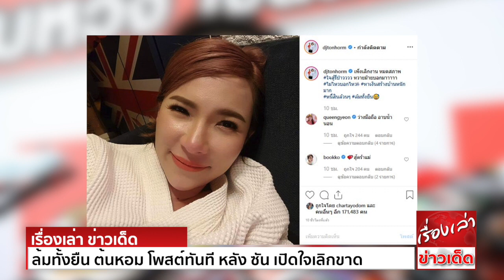ล้มทั้งยืน ต้นหอม โพสต์ทันที หลัง ซัน เปิดใจเลิกขาด ลั่นทิ้งน้องบลูไม่ได้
เปิดโพสต์แรก ดีเจต้นหอม ศกุนตลา หลัง ซัน ประชากร ให้สัมภาษณ์สาเหตุเลิกกันไม่เกี่ยว ครูบลู - ยันไม่รีเทิร์น โพสต์ภาพเหนื่อย ไม่ไหวบอกไหว ล้มทั้งยืน ด้านแฟนคลับให้กำลังใจเพียบ
ซัน ประชากร ออกมาเปิดใจครั้งแรกเกี่ยวกับกรณีการเลิกรากับ ดีเจต้นหอม ศกุนตลา ว่าไม่เกี่ยวข้องกับการมีมือที่สาม เข้ามายุ่งเกี่ยวในความสัมพันธ์ และไม่เกี่ยวกับการที่ฝ่ายหญิงรับ น้องปกป้อง
เป็นลูกบุญธรรม แต่เป็นเรื่องของเวลาที่ห่างกัน ซึ่งก็ได้เลิกกันไปตั้งแต่เดือนพฤษภาคมแล้ว พร้อมยืนยันว่า ไม่ได้เกินเลยหรือมีเรื่องชู้สาวกับ ครูบลู จิรารัตน์ ชานันโท
แม้จะรู้จักกันมากนานแล้ว จึงไม่เข้าใจว่า ทำไมต้องมีการเคลียร์เรื่องนี้กันเกิดขึ้น เพราะทั้งคู่เลิกกันก่อนที่ครูบลูจะเข้ามาอีก และยอมรับว่าทุกวันนี้ยังติดต่อกับครูบลูอยู่
เพราะต้องรับผิดชอบความรู้สึกของครูบลู และหลังจากที่เลิกกัน ตนปรึกษาแม่ คิดจะง้อดีเจต้นหอม เพราะไม่อยากเริ่มต้นกับใครใหม่ แต่พอเกิดเหตุการณ์แบบนี้ขึ้น ไม่ขอกลับไปดีกว่า
ล่าสุดหลังจากซันออกมาให้สัมภาษณ์ไปในช่วงเย็น เมื่อเข้าไปดูความเคลื่อนไหวของดีเจต้นหอม ก็พบว่าเจ้าตัวได้ออกมาโพสต์ข้อความผ่านทางอินสตาแกรม ในช่วงกลางดึกด้วย
โดยเป็นภาพที่เจ้าตัวนอนอยู่ในชุดคลุมอาบน้ำ หลังเสร็จจากงาน ซึ่งก็ดูเหนื่อยๆน่าดู อีกทั้งยังได้เขียนแคปชั่นไว้ด้วยว่า "เพิ่งเลิกงาน หมดสภาพ ใจสู้รึป่าว หวายม๊ายบอกมา
งานนี้ก็มีแฟนคลับเข้ามาคอมเมนต์ ให้กำลังใจเจ้าตัวเป็นจำนวนมาก พร้อมขอให้พักผ่อนเยอะๆ เพราะช่วงนี้เจ้าตัวดูจะโหมทำงานหนักมากจริงๆ